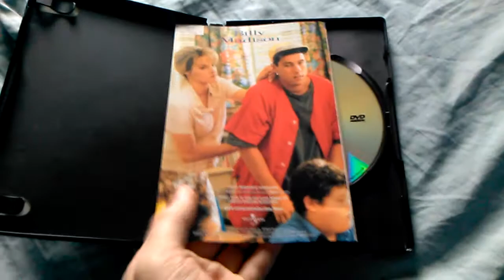Billy Madison DVD Review